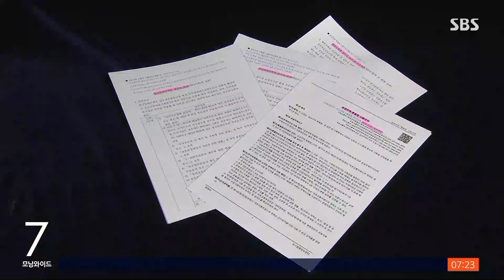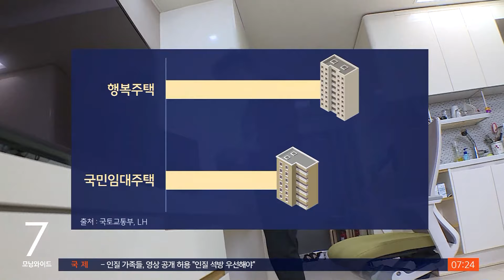"1인 가구는 원룸만 된다?"…논란에 면적제한 재검토 / SBS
〈앵커〉

정부가 최근 공공 임대 주택에 들어올 입주자를 뽑을 때, 집에 사는 사람 숫자에 따라 면적을 제한하기로 했다가 논란이 일었습니다. 특히, 1인 가구가 크게 반발했었는데요. 정부가 결국 계획을 처음부터 다시 검토하기로 했습니다.

노동규 기자입니다.

〈기자〉

논란은 지난달 25일 국토교통부가 공공주택 특별법 시행규칙을 바꾸며 시작됐습니다.

영구, 국민, 행복 등 공공임대주택 입주자 선정 때 세대원 수에 따른 공급면적 제한을 둔 겁니다.

1인 가구는 전용면적 35㎡, 화장실과 주방을 포함한 약 10.58평 이하 집만 들어갈 수 있어, "혼자면 원룸에만 살라는 거냐"는 이런 불만이 제기됐습니다.

이런 제한을 폐지하란 국회 국민동의 청원엔 3만 명 넘게 동의한 상태입니다.

정책의 취지는 저출산 대책의 일환으로 부양가족이 많은 가구에 더 넓은 면적을 주자는 것이었는데, 그 방식이 1인 가구 소외로 해석되며 반발이 커진 겁니다.

실제로 개정 규칙대로라면 현재 정부가 공급 중인 국민임대 주택 56만호 가운데 1인 가구가 들어갈 집은 12% 수준으로 급감합니다.

전체 가구 유형에서 1인 가구가 42%로 가장 큰 비중을 차지할 정도로 급증하고 있는 현실도 살피지 못했다는 지적입니다.

[진창하/한양대 대학원 부동산학과 교수 : 청년 가구가 2인 가구로 확장하고 출산까지 연결돼 3인 가구로도 확장된다고 하면, 지금 1인 가구 면적을 제한하는 건 출산장려 정책하고는 배치된다는 생각입니다.]

논란이 커지자 국토부는 "가볍게 넘기기엔 의미 있는 문제 제기"라며 세대원 수에 따른 임대주택 면적 제한을 재검토하겠다고 밝혔습니다.

1인 가구를 공공재원이 들어간 넓은 임대주택에 살게 하는 게 공정한 것이냔 문제 제기도 있었다며, 다양한 의견을 들어 대안을 마련하겠다고 했습니다.

(영상취재 : 배문산·이상학, 영상편집 : 박기덕, 디자인 : 조성웅)